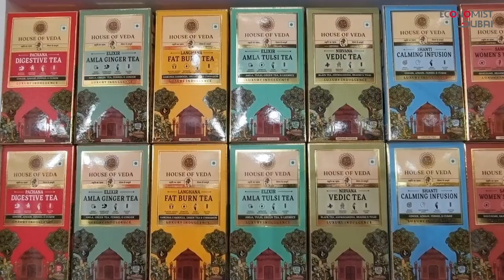Bonn Group of Industries Marks 10th Year at the Gulf Food in Dubai with Aggressive Expansion Plans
Navdeep Chadha, V. P. Sales, Bonn Group of Industries; Dawinder Pal, Business Head (HOV) & Group Marketing Head, Bonn Group of Industries in conversation with Hina Bakht, Managing Director of EVOPS Marketing & PR about the company’s growth plans and expansion in the organic and healthy food segment.